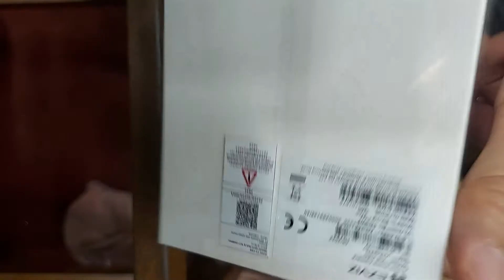EZVIZ C6N 1080p Wifi Camera + EZVIZ Wall Mount Bracket